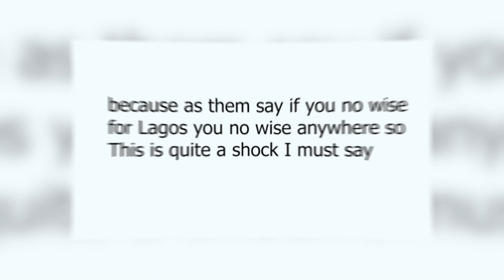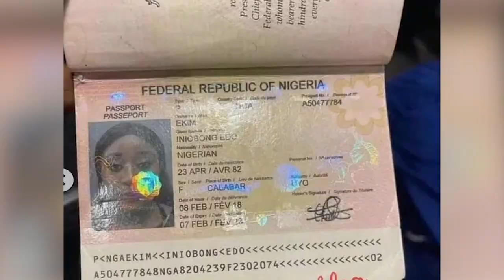SHOCKING!!! Ini Edo Video Leaked?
Wow!! has Ini Edo Leaked Video gone public? watch till the end to find out

9ja news, latest nigeria news, top nigeria news

davido Nanny
davido Nanny and chef arrested
ifeanyi nanny